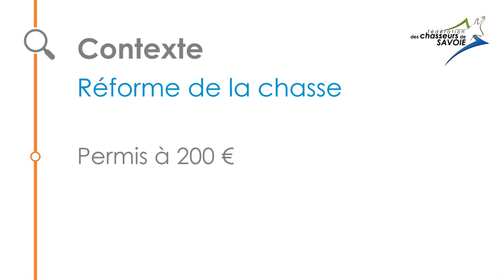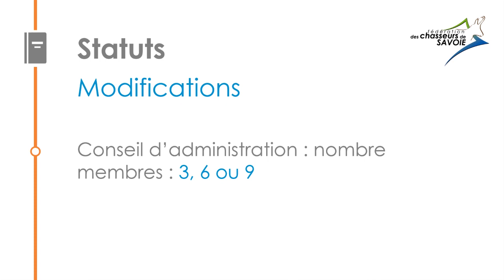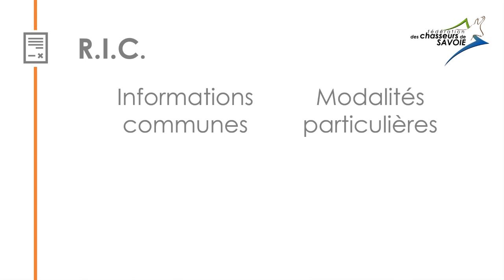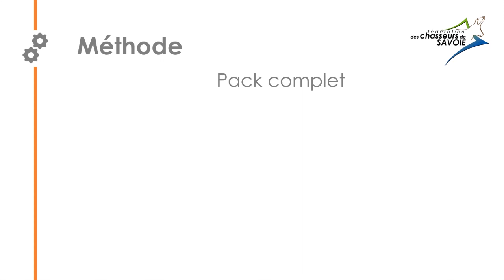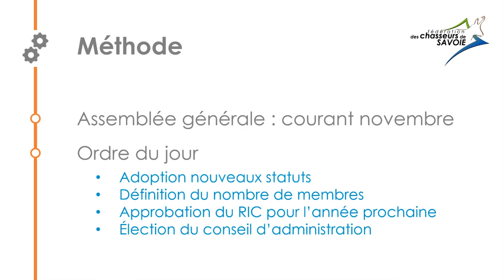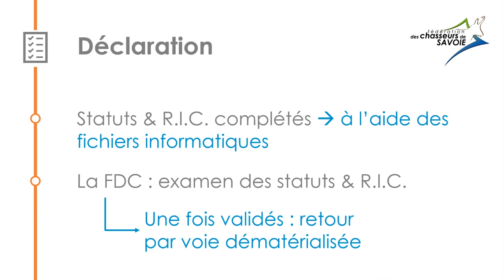La réforme de la chasse au sein des ACCA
La réforme de la chasse française concerne les associations de chasse. Les ACCA doivent adopter de nouveaux statuts ainsi qu’un Règlement Intérieur et de Chasse. Cette mise en conformité doit être faite avant fin 2020. Ce tutoriel a vocation à présenter cette évolution.